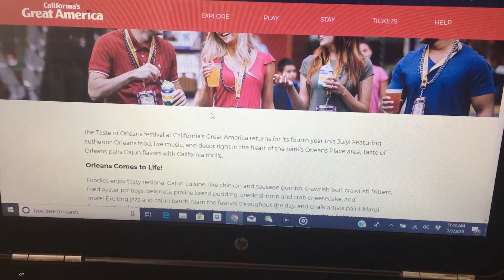California’s Great America Taste of Orleans Starting Saturday Jul/7/2019